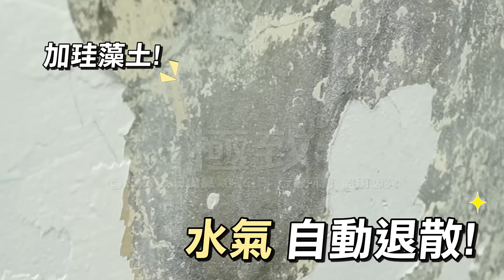壁癌噴霧1091104134516 9 FB極致 站壁